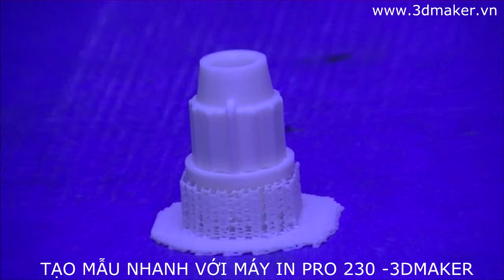3DMAKER - TẠO MẪU NHANH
Tạo mẫu nhanh